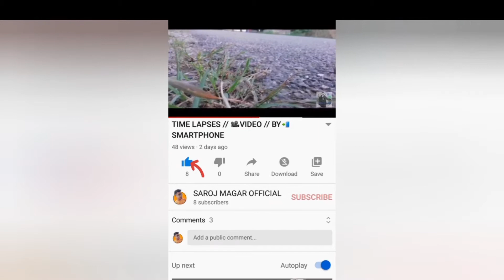NEPALI KO - JINDAGI (Short story of neplease people)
HELLO, Everyone WEL-COME to my YOUTUBE CHANNEL & HOPE YOU GUYS ENJOYED THIS VIDEO.